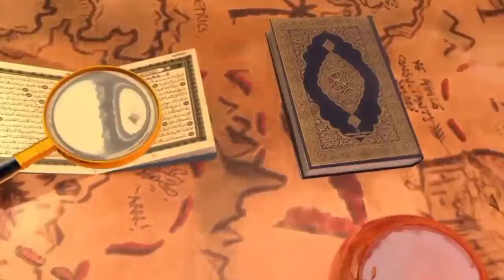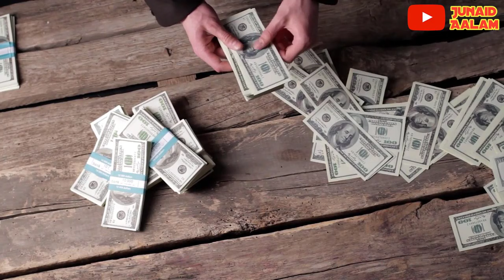एक औरत ने हज़रत उमर से अपने शौहर कि शिकायत की || Hazrat Umar Ke Daur Ka Waqia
Dosto ajki is video me hum apko btayege hazrat umar ke daur ka ek waqia jisko sunkar apko pta chal jayega ki aurat ke asal huqooq kya hai
Ek aurat ne shikayat ki ke mera shohar Humbistari nhi krta to phir kya jawab aaya tamam tar tafseelat se apko aagah kiya jayega so hamari ajki is video ko aakhir tak zarur dekhe aur ho sake to apne dosto me bhi is video ko zarur share kre to chliye video dekhte hain